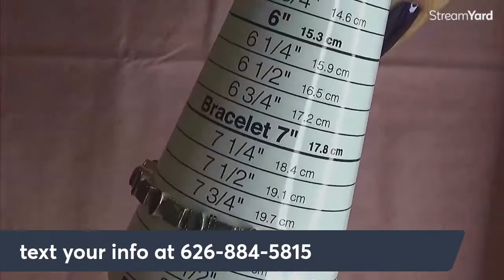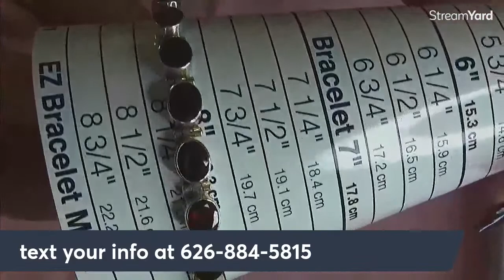Sunday Live Jewelry Sale/ Unboxing